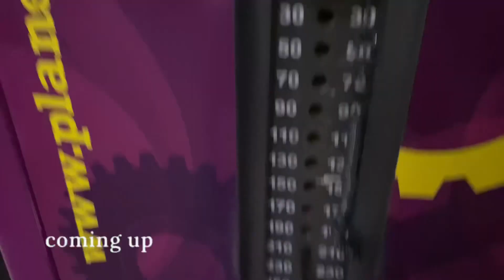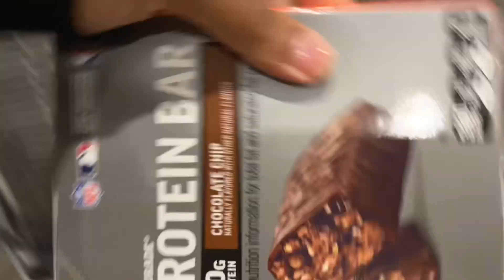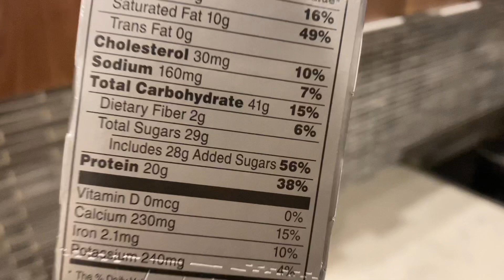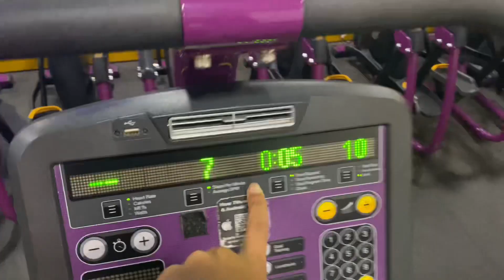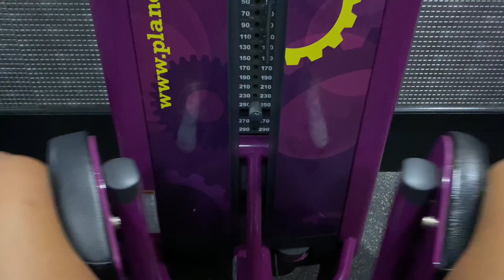*7 AM* GYM DAY ROUTINE | VLOGMAS DAY 17: full GLUTE workout!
This video is FINALLY my 7 AM GYM WORKOUT ROUTINE!!

I walked you all through what I typically do in the mornings when I go to the gym!!

XOXO -Anna